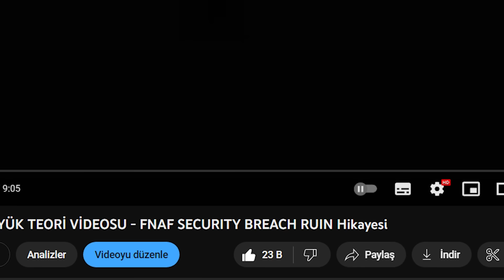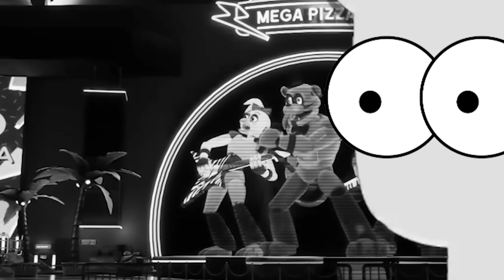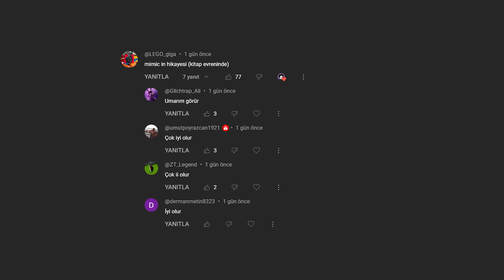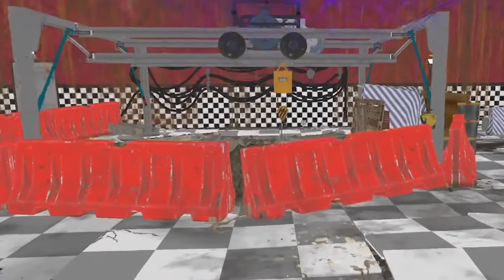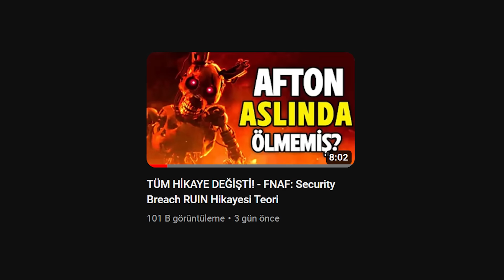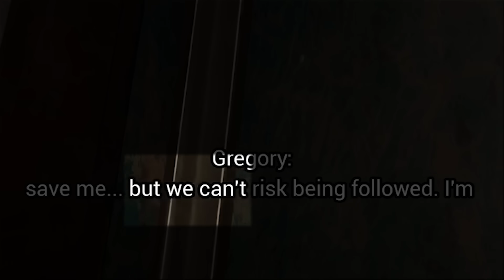THE MİMİC VE EN BÜYÜK TEORİ VİDEOSU - FNAF SECURITY BREACH RUIN Hikayesi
FNAF SECURITY BREACH RUIN HİKAYESİ VE THE MİMİC TEORİ GİZEMİ KARŞINIZDA!